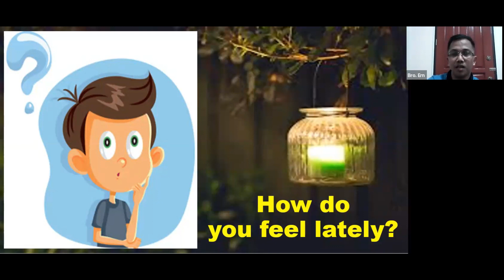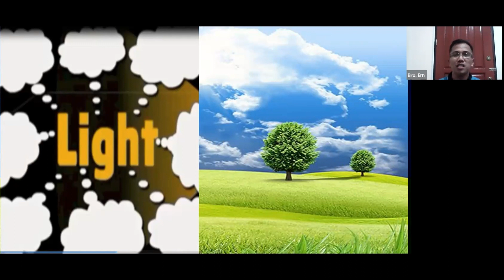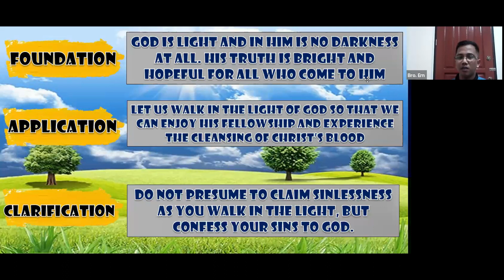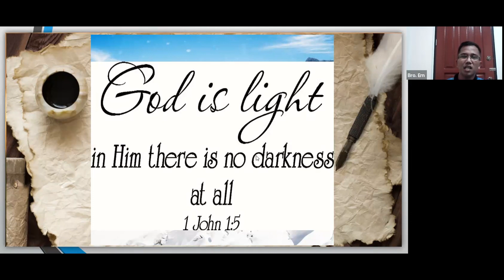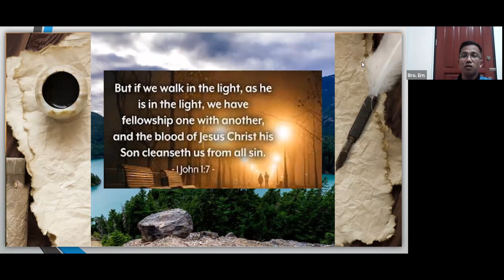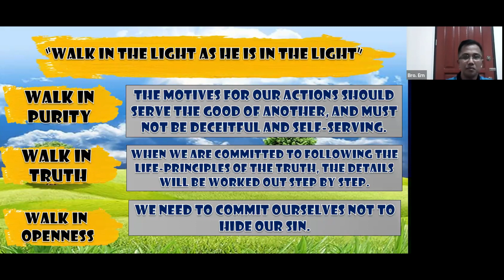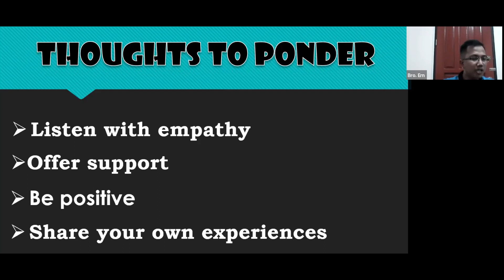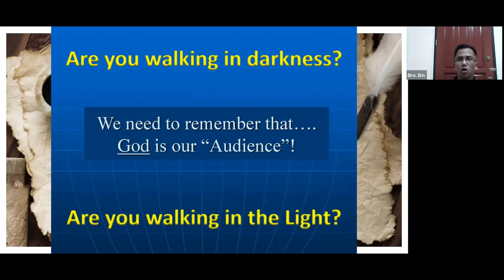Walk in the light by Bro Ernesto Facun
📖 Welcome to Bible Education Center Philippines Virtual Bible Class! 🌟

Theme: Walk in the light
Speaker: Bro Ernesto Facun from Kalilangan Ecclesia

 / nonprofitorganizationbeccdoph

🤝 Join the Community:
"We value your insights and thoughts!